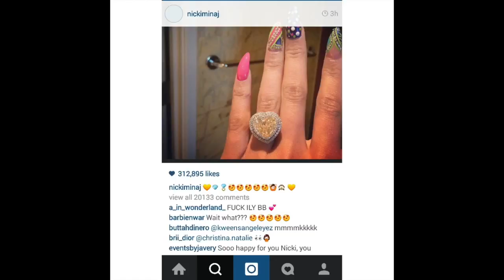Get Out Yuh Bag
On this episode of Tha T, Get Out Yuh Bag. Teddy, DVa andCray are bringing you all Tha T on Ms Tina Knowles tieing tha knot in Cali over tha weekend, Bey showing up and showing out at tha.